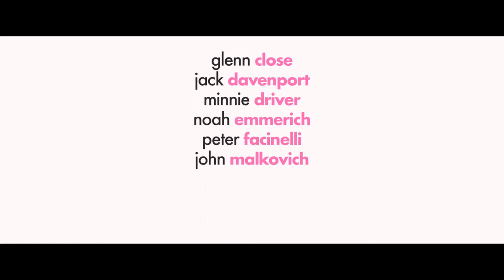The Wilde Wedding Official Trailer #1 2017 John Malkovich, Patrick Stewart Comedy Movie HD